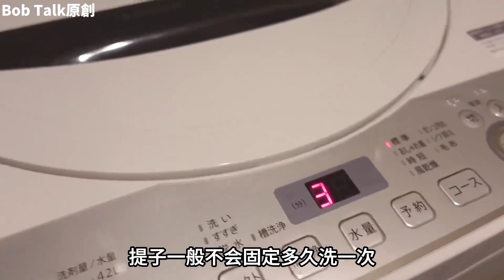日本在家躺平的摆烂女生，整日沉迷喝酒追剧，一天过得能有多颓废？Bob Talk 20231129第355期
记录真实生活#纪录片#纪录片解说#社会#生活#经济#日本#摆烂女生